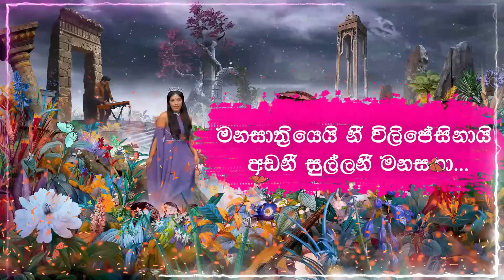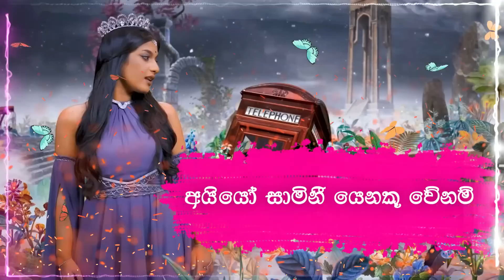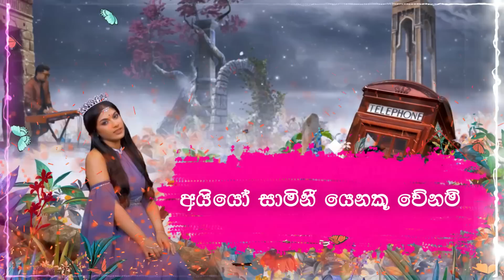Windy - AYYO SAAMI (ஐயோ சாமி) | Windy Goonatillake | Lyrics Video Sinhala Tamil and English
Song by SANUKA and Windy Goonatillake

Oh Sammy, I don't want you
ஐயோ சாமி நீ எனக்கு வேணாம்

Lie or lie
பொய் பொய்யா சொல்லி

Enough of the cheating
ஏமாத்தினது போதும்

Conscience
மனச்சாட்சியை

You bargained
நீ விலைபேசினாய்

Are you human?
அட நீசொல்லு நீ மனுசனா?

Lie or lie
பொய் பொய்யா சொல்லி

ஏமாத்தினது போதும்
Order like you
உனைப்போன்ற ஆணை

I came to believe
நான் நம்பி வந்தேன்

If you run away, you will die
உயிர்கொன்று நீ ஓடினாயே

After cheating on a girl like me
எனைப்போன்ற பெண்ணை ஏமாற்றிவிட்டு

Do you lie a hundred times a day?
தினம் நூறு பொய்கூறுறாயேன்?

Lie or lie
பொய் பொய்யா சொல்லி

ஏமாத்தினது போதும்

Conscience
மனச்சாட்சியை

You bargained
நீ விலைபேசினாய்

Are you human?

Lie or lie
பொய் பொய்யா சொல்லி

ஏமாத்தினது போதும்
Talk like honey
தேன்போலே பேசி

You committed betrayals
துரோகங்கள் செய்தாய்

You don't do that to anyone
அதை யாருக்கும் நீ செய்யாதே

After I left
நான் போன பின்னர்

Be mean to me
எனைப்பற்றி இழிவாய்

Don't talk to anyone
யாரோடும் பேசிக்கொல்லாதே

Lie or lie
பொய் பொய்யா சொல்லி

ஏமாத்தினது போதும்

Conscience
மனச்சாட்சியை

You bargained
நீ விலைபேசினாய்

Are you human?

Lie or lie
பொய் பொய்யா சொல்லி

ஏமாத்தினது போதும்

Cords
Introduction]

|C#m| - | - | - |//

[Chorus]

Ab                                       C#m

Ayyo saami nee enakku venam

Ab                                            A

Poy poyya solli emattinatu potum

E                                 F#m

Manassatsiyai nee vilaipeciṉay

A                                 Ab7

Aṭa nicollu ni maṉusaṉa

Ab                                       C#m

Ebm                         Ab            AM7

[Interlude 1]

|C#m| - | -  | - |//

| A | - |AbM7| - |

|F#m| - |DM7 | - |

| E |Ab |C#m |Ab |

[Verse 1]

A                               Abm7

Unaippōnra anai nan nampi vanteṉ

Uyirkonru nee odinaye

A                                   Abm7

Enaipponra pennai emaarrivittu

F#                      F#m        Ab

Tiṉam nuru poykururayen

[Interlude 2]

|C#m | - |F#m| - |

| A  | - |Abm| - |

|F#m | - | E | - |

|Edim| - |Ab | - |

|Ab  | - | + | + |

[Verse 2]

A                         Abm7

Tenpole peci turokankaḷ ceyday

Adai yarukkum nee ceyyate

A                               Abm7

Nan pona pinnar enaipparri ilivay

F#                 F#m      Ab

Yarotum pecikkollate